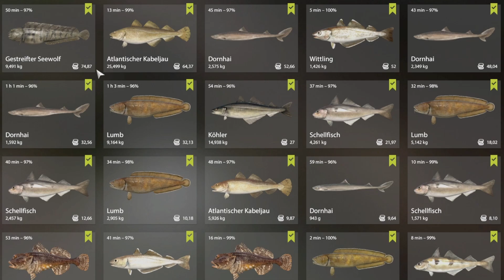Russian Fishing 4 - Europäisches Nordmeer | Ködertest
In der Simulation Russian Fishing 4 geht's heute an's Europäische Nordmeer Fische jagen.
Es hatte alles sehr ruhig und friedlich begonnen. Wir erreichten unseren Ausgangspunkt auf dem 55-Meter-Plateau und angelten los. Doch spätestens nach einem Einstieg im Mittelwasser war nichts mehr so entspannt, wie noch zuvor. Viel Spaß beim Video! :)

Keep rockin!
Euer Rockoon 🦝